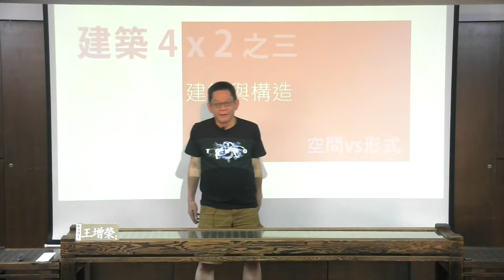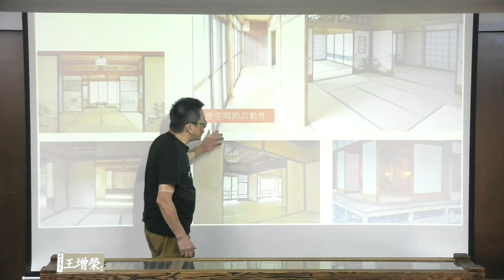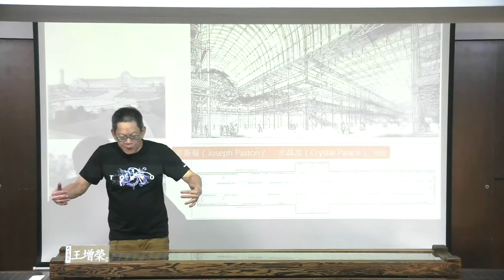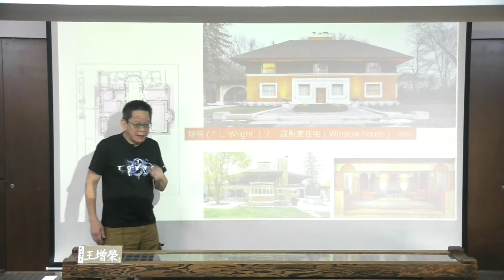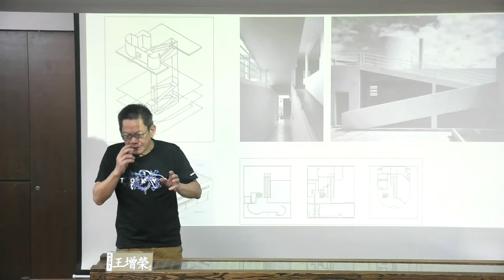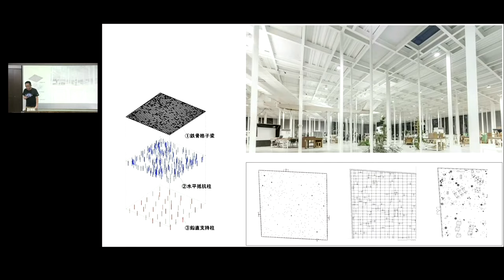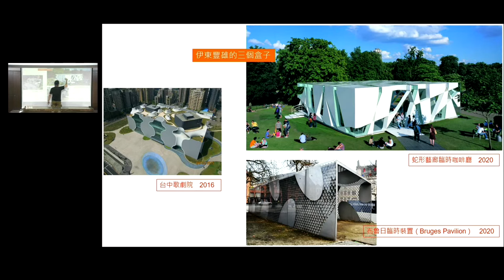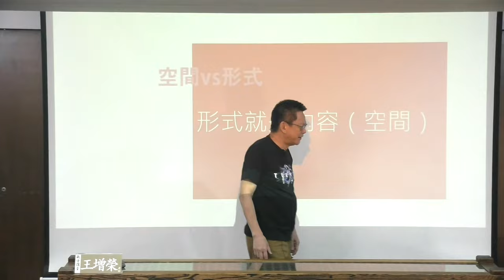王増榮主講-建築4×2第三講．建築與構築：空間vs形式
敏隆講堂  ‧  線上免費學
後疫情時代，敏隆講堂，線上開放免費學。
在講堂網站、Youtube、Facebook，敏隆講堂陪伴大家，以人文安頓身心。

｜建築   4 × 2   ｜

建築，自從不知何時成為人類生活的必須之後，就隨著人類生活的演化與分化，由物質層面的構築技術開始，逐漸發展為與人類更多層面的想像與期望，從安全性、居住性、階級性、地域性、傳統性、時代性，以及個人獨特性等各種精神的、抽象的內涵。因此，建築早已經不再只是建造的技術，而是人類觀念層面的展現，所以，建築本身就許多隱喻的宿體，甚至技術本身也可以被理解為隱喻，比如柱樑式結構，它既是一門技術也是反傳統的態度。
本次課程主要是想分享個人對建築諸多意義或觀念的思考，透過一些關鍵詞，揭示建築在表層的機能性、物質形式、感官性之外，可能蘊藏的觀念與若有所指，嘗試深化對建築的理解與欣賞。(王增榮)